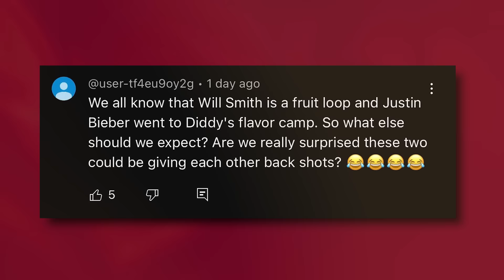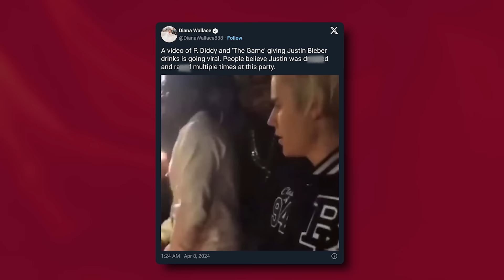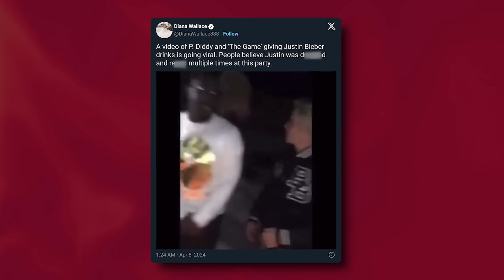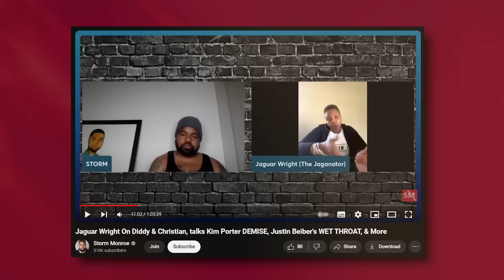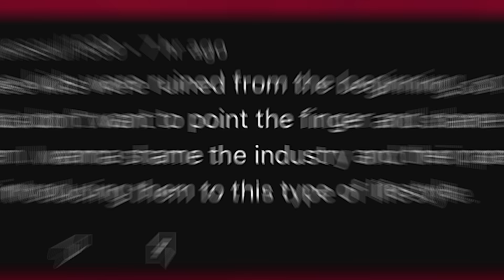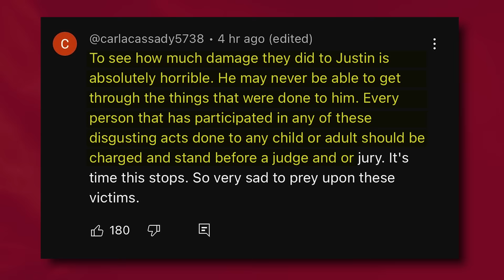Jaden Smith & Justin Bieber CAUGHT Manipulated At Diddy’s Parties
So Jaden Smith and Justin Bieber were just exposed for being DL and word on the street is Diddy introduced them to it. Apparently, Diddy made Jaden his boy toy shortly after he was done messing with Justin. It’s still unclear how exactly Diddy got access to Jaden but people believe Will and Jada brought him around him.

According to Jaguar Wright, this is why Jaden started messing with other men some years ago and became a raging substance addict. And if y’all remember, Justin also became a crackhead shortly after he started hanging with Diddy. This explains why Justin and Jaden both had severe mental health struggles and went into a deep depression.

They’ve been passed around in the industry and they are now trauma bonding to deal with the damage that has been made to them.